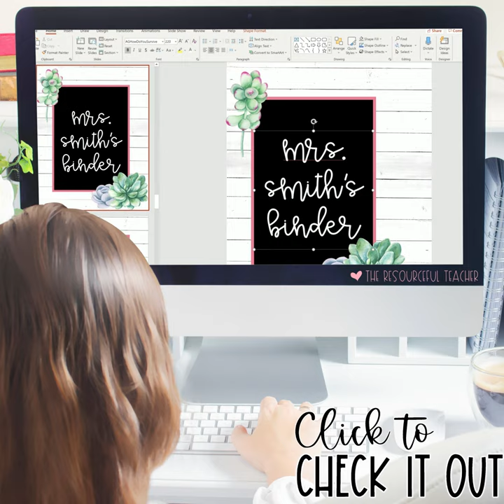Teacher Binder Covers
Do you just love all things organization & adorable?!? I sure do! I just created these Succulent Teacher Binder Covers and I'm so excited to put these new binders to use next year.⁠

Please click the links below to learn more about The Resourceful Teacher and my products on Teachers Pay Teachers.